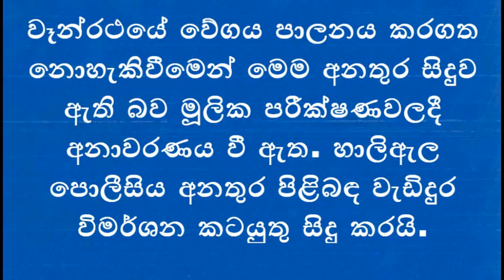බදුල්ල වෑන් රිය ප්‍රපාතයට 17කට තුවාල 8කට බරපතලයි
බදුල්ල - රිල්පොල මාර්ගයේ වැලිවත්ත 2 කණුව ප්‍රදේශයේදී අද (30දා) වෑන් රථයක් මාර්ගයෙන් ඉවතට පැන ප්‍රපාතයකට පෙරළීමෙන් සිදුවූ අනතුරින් 17දෙනෙකු තුවාල ලබා ඇතැයි හාලිඇල පොලීසිය පවසයි. ඇල්ල, නාවෙලගම ප්‍රදේශයේ සිට අනුරාධපුරය බලා ගමන් කරමින් තිබූ වෑන් රථයක් මෙලෙස අනතුරට පත්ව ඇත.

අනතුරින් තුවාල ලැබූවෝ බදුල්ල මහ රෝහලට ඇතුළත් කර ඇති අතර ඉන් අටදෙනෙකුගේ තත්ත්වය බරපතළ බව පොලීසිය පවසයි. වෑන්රථයේ වේගය පාලනය කරගත නොහැකිවීමෙන් මෙම අනතුර සිදුව ඇති බව මූලික පරීක්ෂණවලදී අනාවරණය වී ඇත. හාලිඇල පොලීසිය අනතුර පිළිබඳ වැඩිදුර විමර්ශන කටයුතු සිදු කරයි.

අනූෂා දමයන්තිට මංගල සීනු සැඟවුනු පෙම්වතා මෙන්න
උමාලි සාරන්ංගට දික්කසාදෙ දෙන්නේ නෑලු
සංවේදී නතාශා උසාවි යන්න බැරි නිසා රට හැරලා යනවලු
නිල් චිත්‍රපටියේ ඉන්නේ මම නෙමේ මදුෂා රාමසිංහ කියයි
නයනතාරා රවීන් පෙම් දැලක පැටලිලාද
මිතුරියකගේ පෙම්වතා අතින් ගැබ් ගත් 7 ශ්‍රේණියේ සිසුවියක් අවිස්සාවේල්ල රෝහලේ දරුවෙකු බිහිකරයි
සනත් මාලිකා වීඩියෝව නිසා සනාගේ තනතුර අනතුරේ
ගලේවෙල වයස 08 පුංචි මල් කැකුලට සරුංගලයක් කල හදියක්
පබෝදාට ප්‍රංශයේදි හම්බ උන ලස්සන කොලු පැටියා
යෝනි දෙකේ අරුම පුදුම ගැහැණිය
ශනුද්‍රි පෙම්වතියක් වෙලා
රවීන්ද්‍ර රන්දෙණියට දරුවන්ට ඇඩෙන නිසා අඬන්න බෑලු